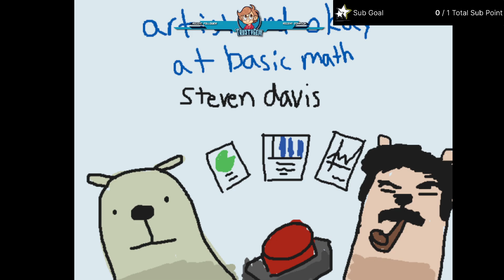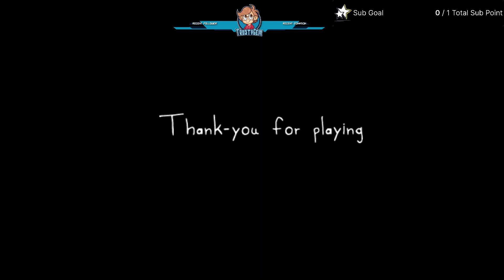Mr. Saitou Run(No Commentary) Part 4